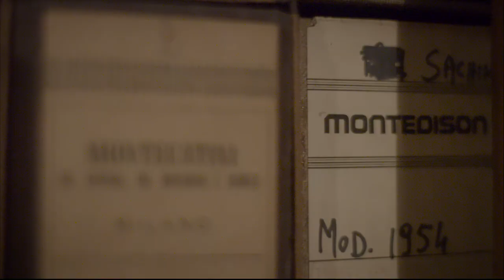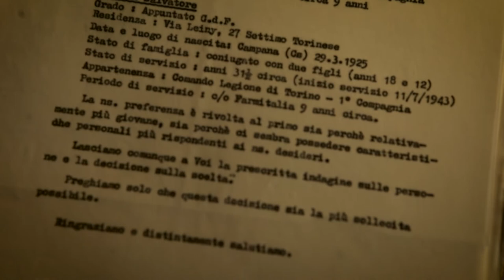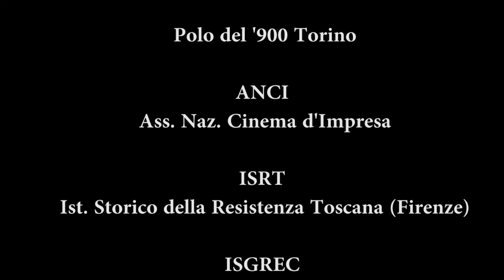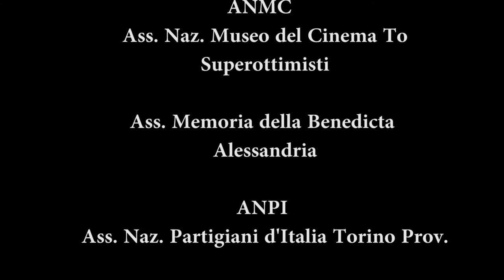TRAILER ILDIRETORE 11 6 2019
La storia della Farmitalia di Settimo torinese, attraverso lo sguardo del Direttore che lavorò nello stabilimento della Montecatini-Montedison negli anni Settanta. Una storia personale e collettiva, allo stesso tempo. La storia di un uomo e di un periodo storico complesso e drammatico.